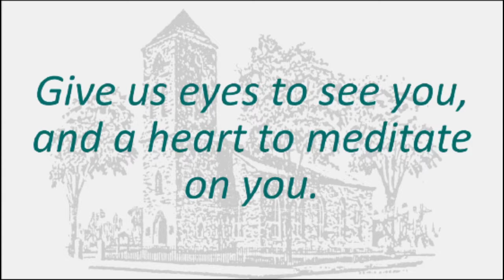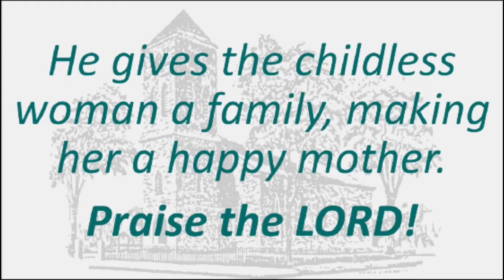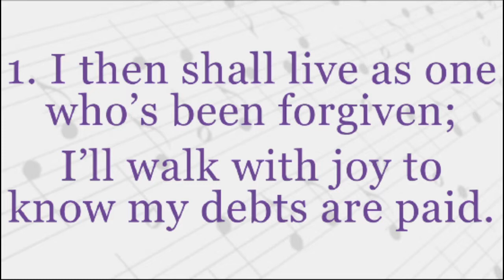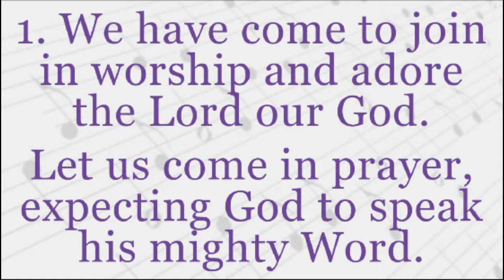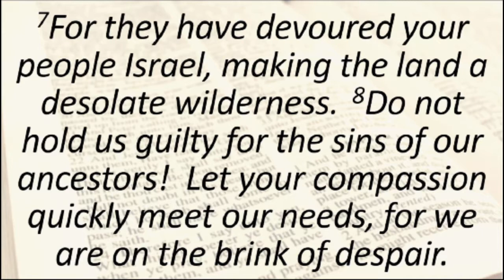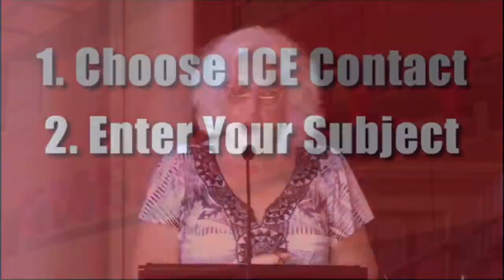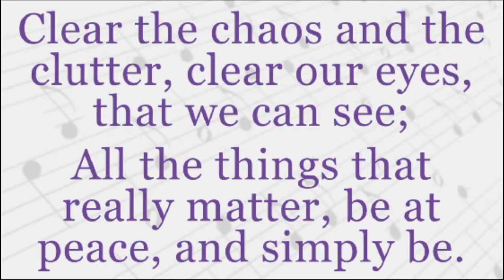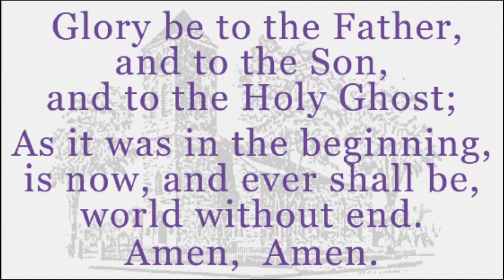Full Service - September 22, 2019 Baptist Church in Warren Live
Full Service, Sunday, September 22, 2019 Baptist Church in Warren, RI USA Rev. Esther Irish, minister.  We now broadcast LIVE every Sunday at 10 am on YouTube. Go to baptistchurchinwarren.com for details.